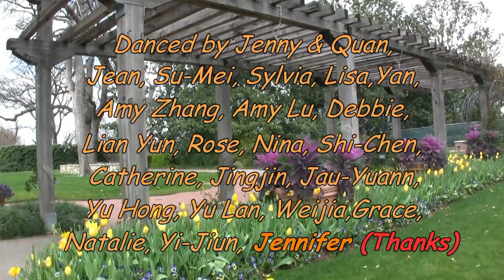Wish For You - Kim Ray - Line Dance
Choreographed by: Kim Ray (UK)
Descriptions: 32 count, 4 wall, 1 restart, Intermediate Level.
Place: Plano Day School, Plano, Texas, USA